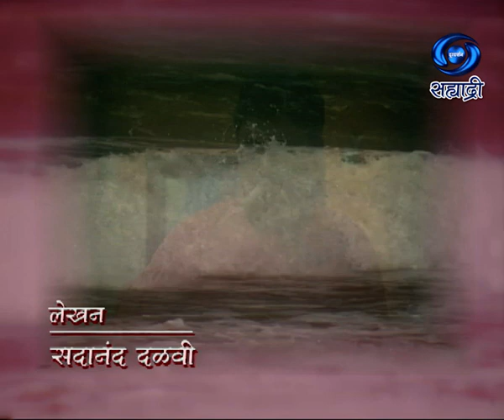Atla Awaj | आतला आवाज | Ep 16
लेखन - डॉ. विजय देशमुख..
गीत - उन्नती जगदाळे ...
गायक संगीत - संजय गीते...
निर्माता - दिग्दर्शक - शरण बिराजदार..
DD Sahyadri
Doordarshan Mumbai
Sahyadri Marathi
Show : ' Atla Awaj '_' आतला आवाज '
Artist : सुनील अष्टेकर
विशाखा सुभेदार
निलेश नाफडे
अंतरा कदम
आणि इतर..